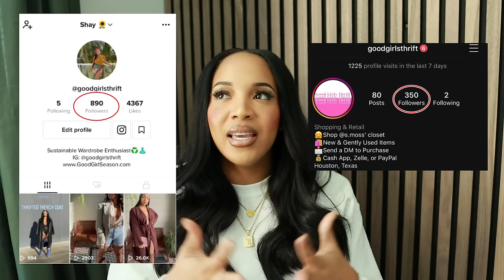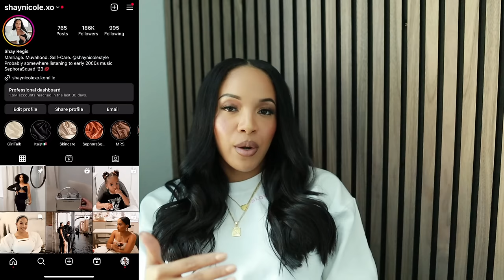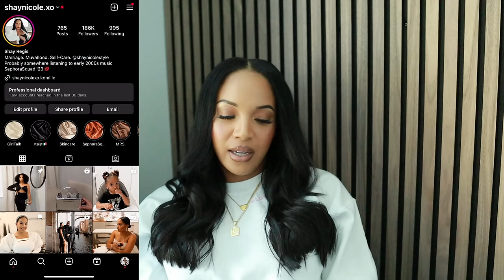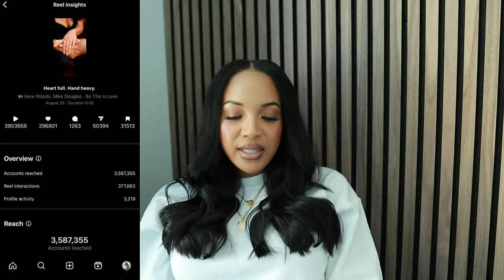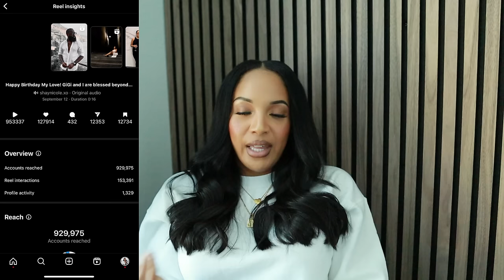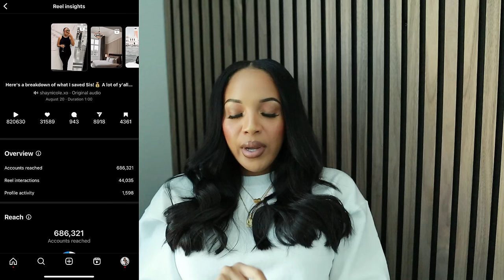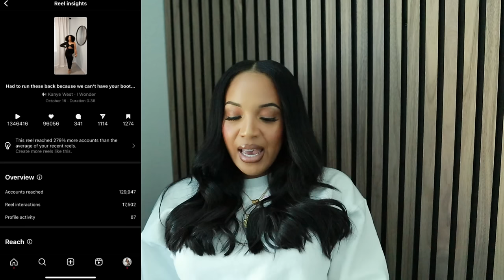How to become a PAID content creator in 2024 | START NOW!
It's never. I repeat...it's NEVER too late to start or grow your brand! Your journey won't be perfect, but it'll be worth it! My entire life changed when I got serious and strategic about creating content. This is part 2 to my first video, "How to Become an Influencer with No Money and Low Followers". If I can do it, you can too! You ready?

Vlogging Equipment